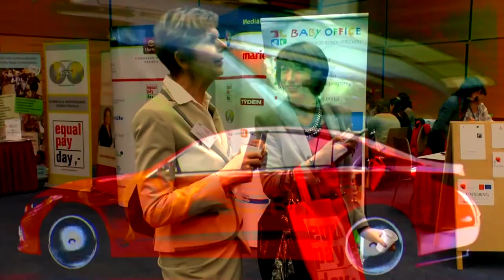BPW CZ 2015 Sestřih